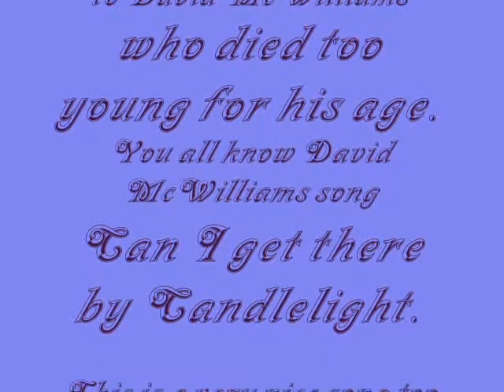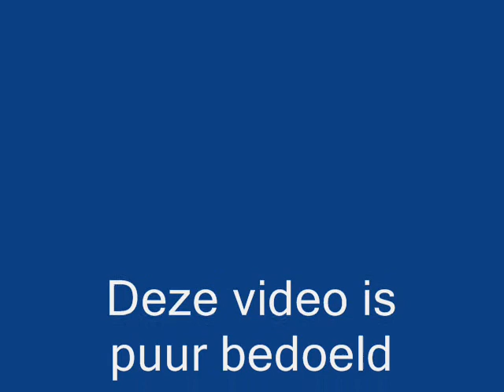David McWilliams DreamStreetRose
This is a video tribute to David McWilliams, who died too young for his age.
I have no intention to advertise with this video or earn money with it or have business
activities.